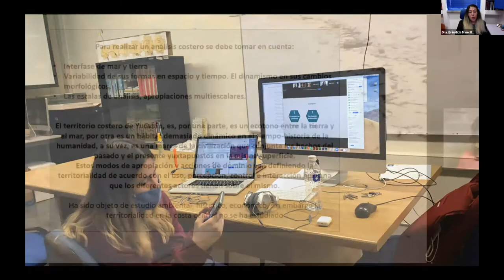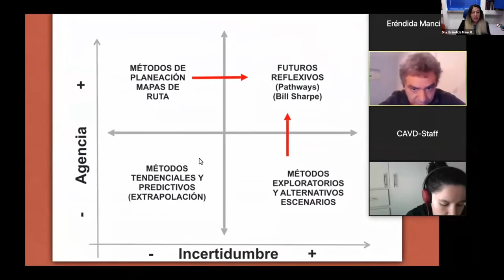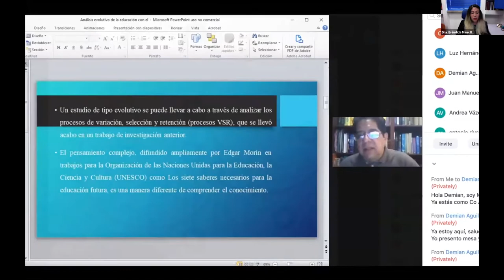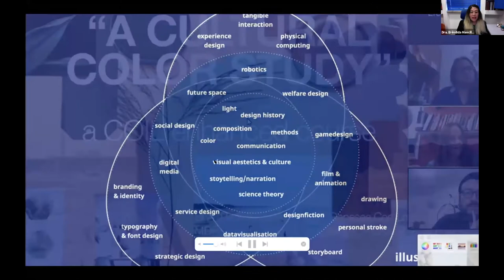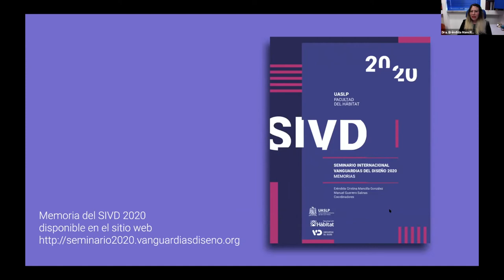Clausura del 2º Seminario Internacional Vanguardias del Diseño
El Cuerpo Académico Vanguardias del Diseño agradece su participación en el 2º Seminario Internacional Virtual Vanguardias del Diseño, realizado del 22 al 24 de octubre del 2020, con una duración de 40 horas de actividades académicas en línea. Agradecemos el apoyo y colaboración de conferencistas, ponentes y asistentes. De igual manera reconocemos la labor de nuestro equipo de trabajo encargado de la organización y operación de conferencias y mesas.